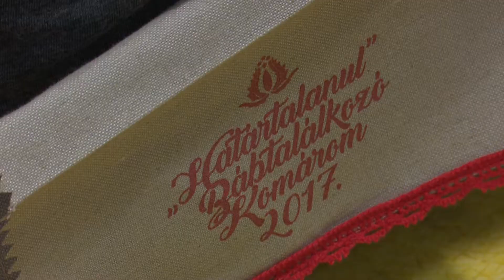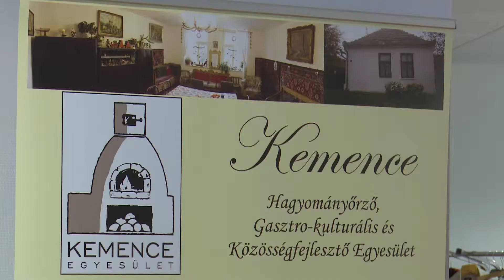Bábszínház az élet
Első alkalommal, de hagyományteremtő céllal szervezte meg a Kemence Egyesület a Határtalanul nemzetközi bábos találkozót.